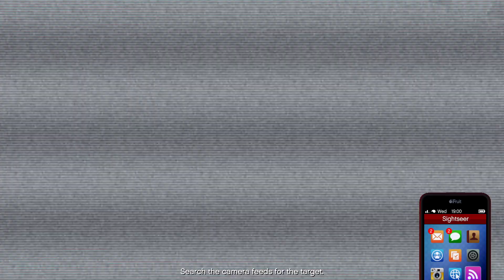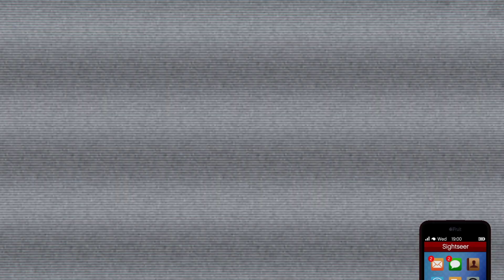GTA V - Facem Misiuni cu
Donatiile nu sunt obligatorii insa fiecare donatie este foarte apreciata deoarece ma ajuta sa inbunatatesc calitatea clipurilor !